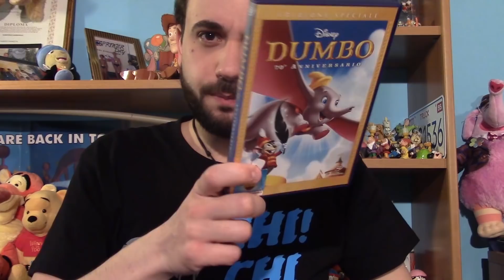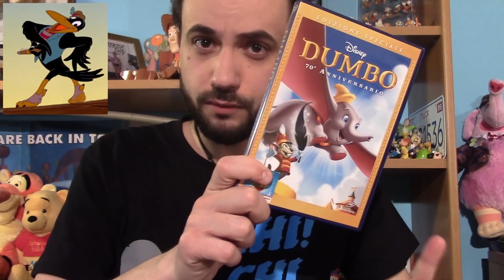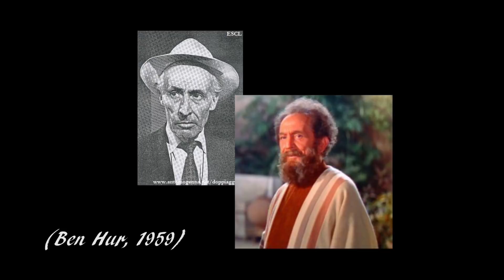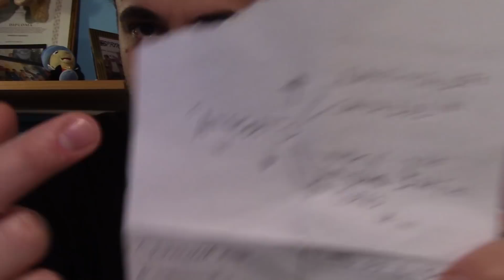"EHI! MA HA LA STESSA VOCE DI..." #3: Lauro Gazzolo Pt. 1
Per i motivi spiegati nella prima puntata, riparte qui sul tubo la rubrica tutorial/curiosità "Ehi! Ma ha la stessa voce di..." con gli episodi vecchi e prossimamente quelli nuovi!
Questa è la prima parte dedicata ai personaggi Disney doppiati da Lauro Gazzolo! L'avevate riconosciuto in tutti i ruoli?